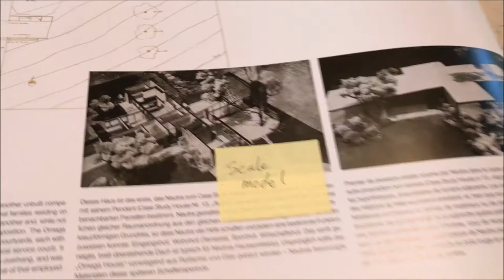DION NEUTRA - CASE STUDY HOUSE - KEITH KURLANDER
The Case Study Houses were experiments in American residential architecture sponsored by Arts & Architecture magazine, which commissioned major architects of the day, including Richard Neutra, Raphael Soriano, Craig Ellwood, Charles and Ray Eames, Pierre Koenig, Eero Saarinen, A. Quincy Jones, Edward Killingsworth, and Ralph Rapson to design and build inexpensive and efficient model homes for the United States residential housing boom caused by the end of World War II and the return of millions of soldiers.See full Interview